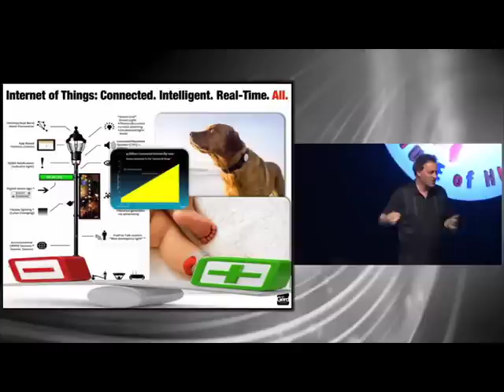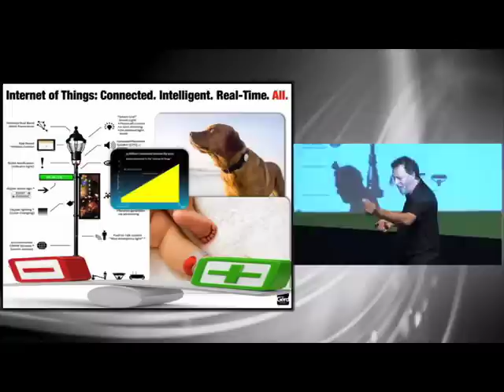The Internet of Things. Futurist Speaker Gerd Leonhard at FutureDay 2014 (excerpt)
Nightmare or Nirvana? This is a brief except from my talk at Future Day 2014 in Istanbul, for details, slides and full version.